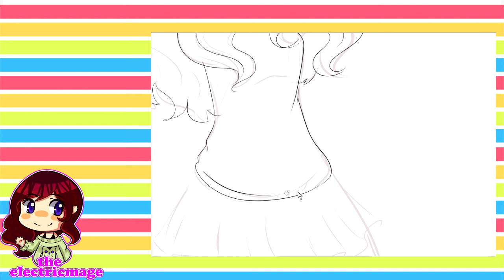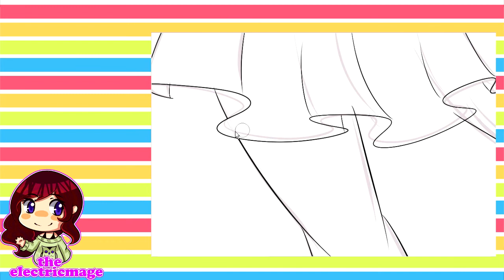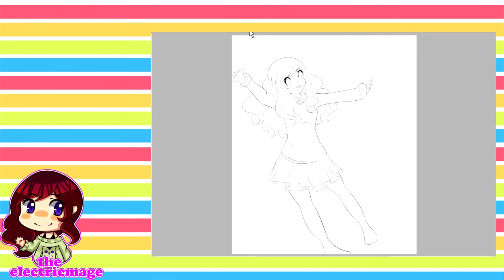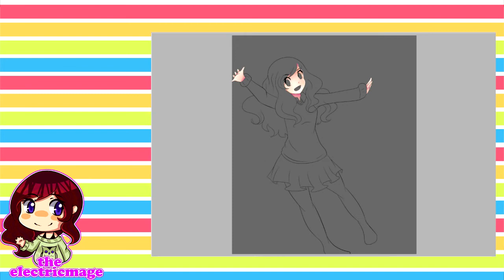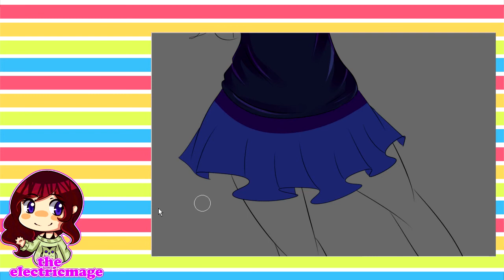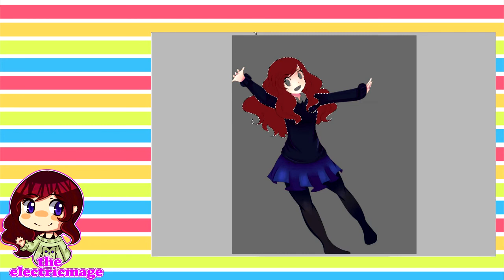【Speed Paint】Anime self 【Paint tool sai】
the sketching was cut out because it was getting too long :/ The line art was a tad rushed aswell so it's not a smooth as it normally is :) This was done as a celebration of graduating Secondary school. :)
tools used:
Intous 5